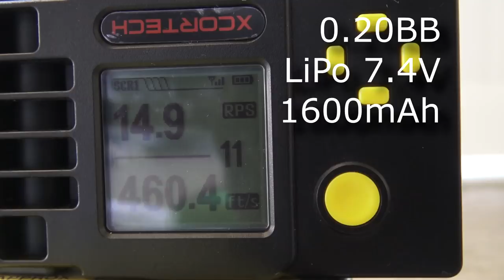Airsoft - ICS M.A.R.S. SSS shooting tests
LISEZ !!! READ !!!

♫ Cinematic Dubstep 1 - Niklas Gustavsson